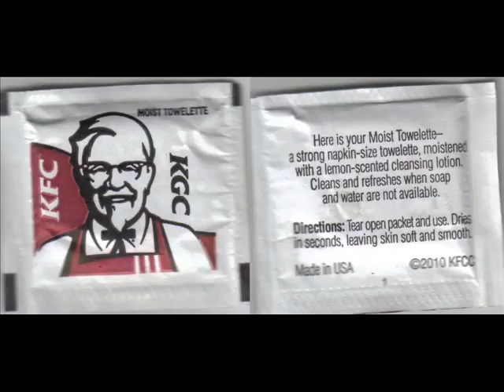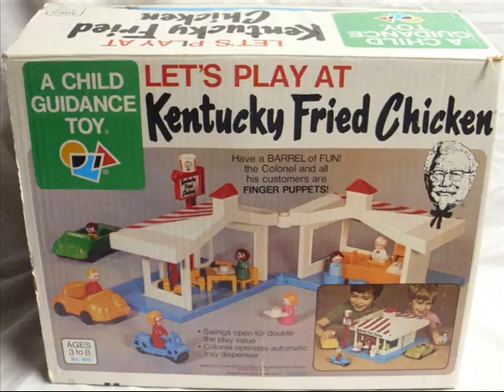Kentucky Fried Chicken KFXM 1966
Kentucky Fried Chicken KFC radio spot from 590 KFXM 1966